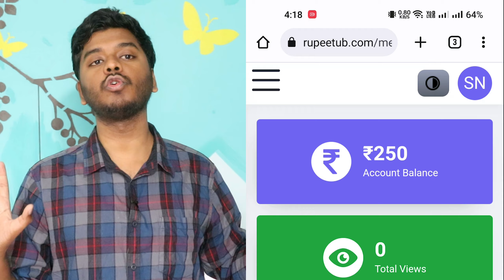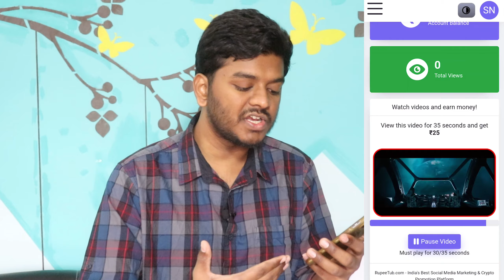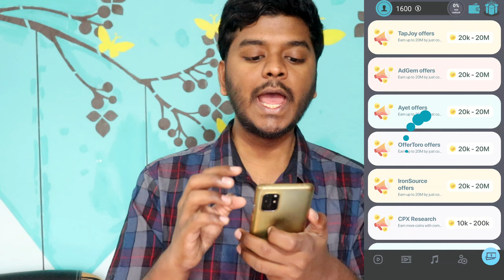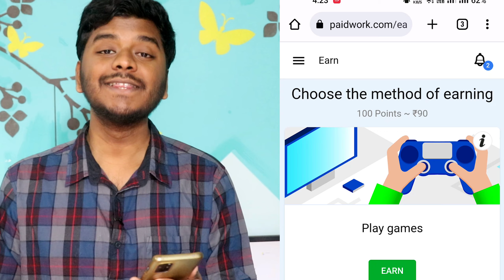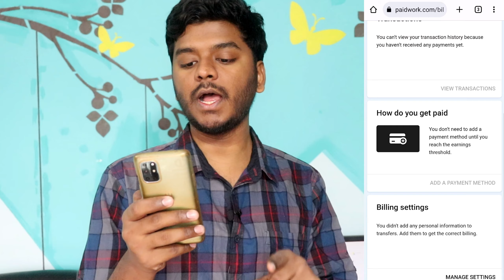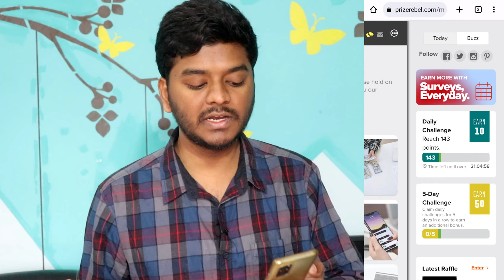Money Earning Apps | Earn Daily Rs 600 Watching Videos | Sai Nithin Tech